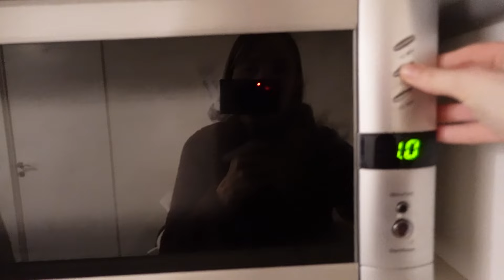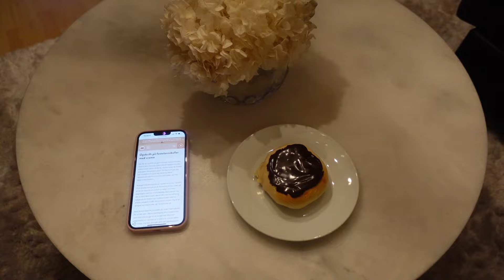HVERDAGSVLOG│ELLIE SYG IGEN!!! Hjemmehygge + Bager fastelavnsboller│LOUISE SOPHIA♡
Jeg filmede denne vlog i januar, men har ikke fået den færdigredigeret før nu. Ikke desto mindre, så håber jeg I har lyst til at se den. Ellie var syg den dag, så hende og jeg havde en rigtig hjemmehyggedag sammen. Jeg håber, du kan lide videoen og har lyst til at følge med på min kanal♡

🙋🏼‍♀️OM MIG
Louise, 30 år, sygeplejerskestuderende
Mor til Ellie (1 år), bonusmor til Lærke (9 år) & kærester med Niels

🎥UDSTYR & SOFTWARE

• MAIN KAMERA: Canon EOS 80D
• VLOGGING KAMERA: SONY ZV-1
• MIKROFON: Røde/Indbygget i kamera
• REDIGERINGSPROGRAM: Final Cut Pro X